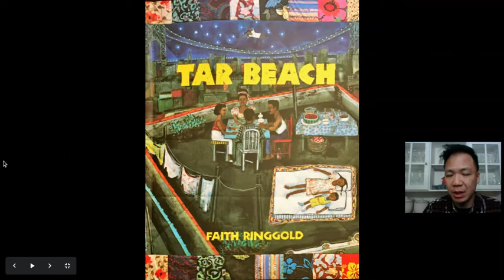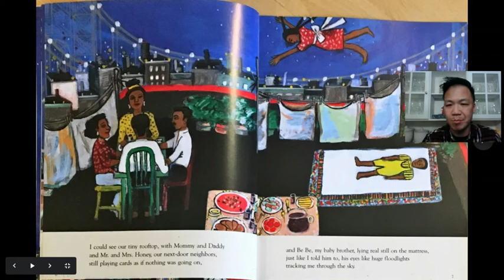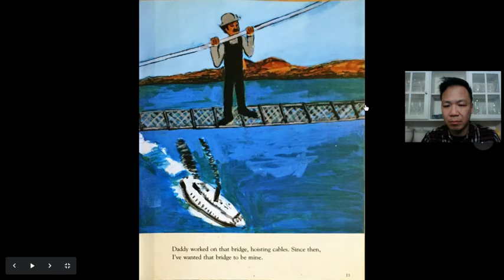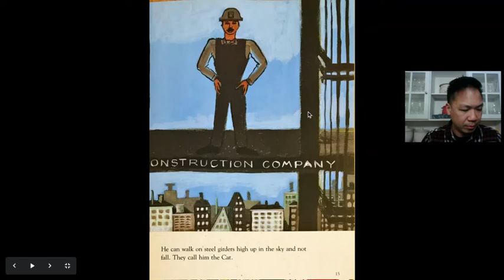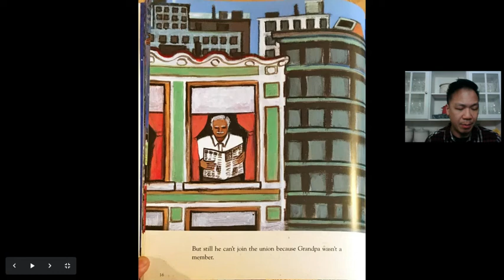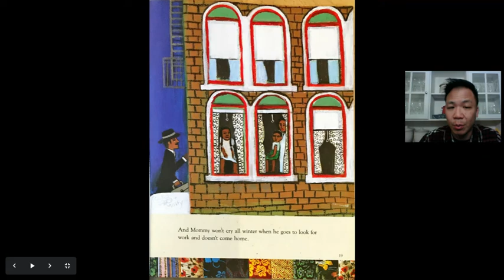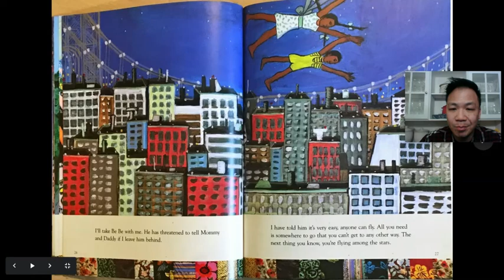Tar Beach Read Aloud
Mr. Ta reads Tar Beach, by Faith Ringgold, with thinking prompts.